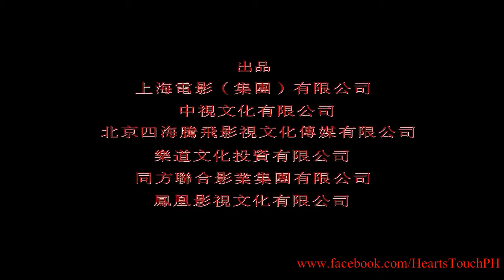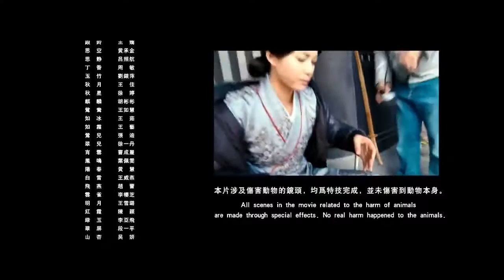Movies men. Internal master(4)